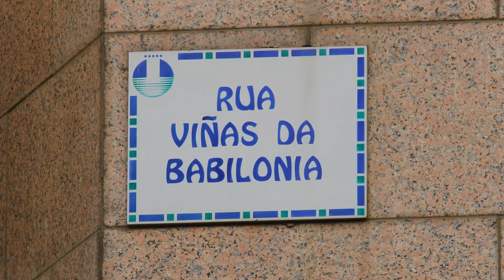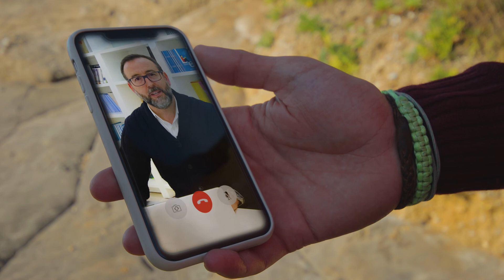Os nomes da nosa terra --- Oleiros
Microdocumental da Asociación Socio-Pedagóxica Galega que persegue difundir nas redes sociais, a través dun formato audiovisual atractivo, os feitos e historias que orixinaron os nomes de aldeas, leiras ou corredoiras que compoñen algúns dos máis de dous millóns de topónimos de Galicia. Para realizalo, contouse coa colaboración da veciñanza de cada un dos lugares cuxos topónimos se analizan, de persoas expertas en lingua, en pedagoxía e no audiovisual.